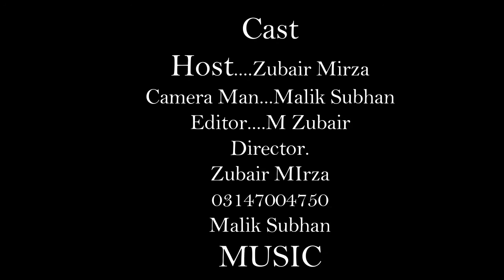IPhone Lene Kay lye Logo Say Liya Oun ka Gurda Part 2 full funny Program Presented by Zst